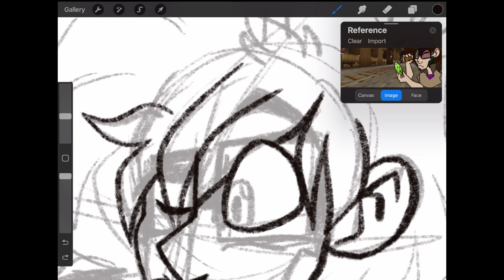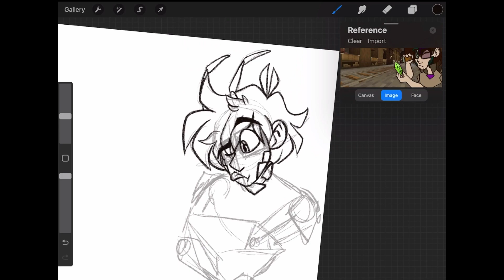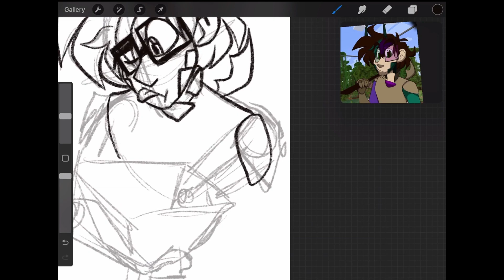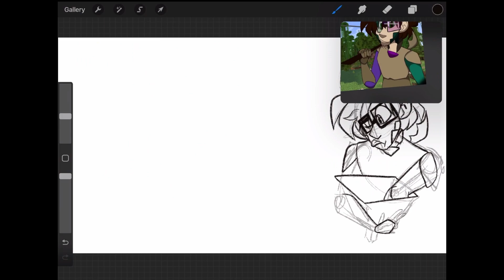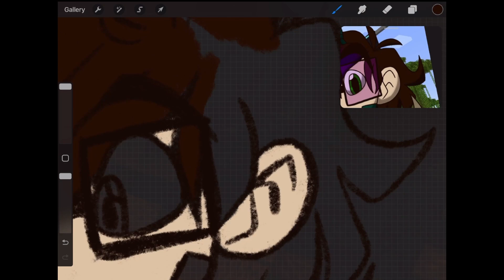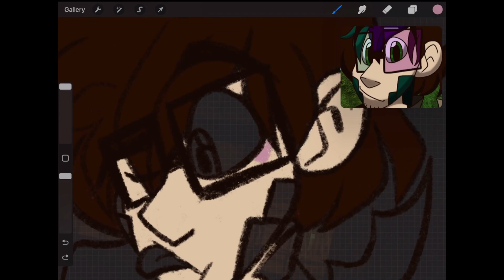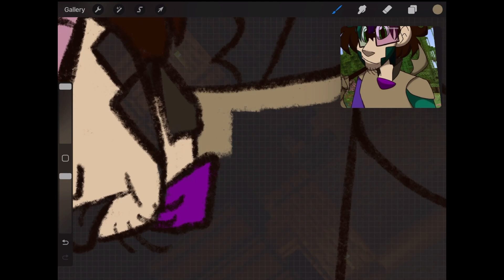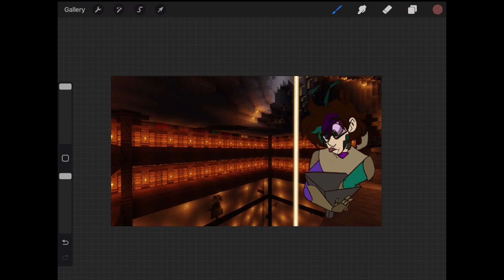The Storage System |Rebirth SMP SPEEDPAINT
It took so long to do the storage system i took a bit longer on my speedpaint.